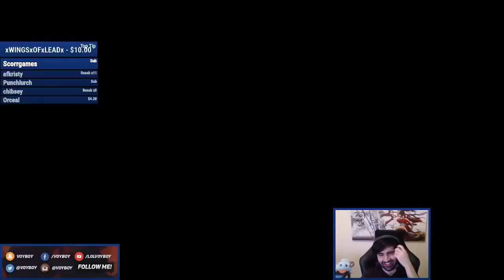League Of Legends S7 — Voyboy as Yasuo vs Corki Mid Ranked Gameplay